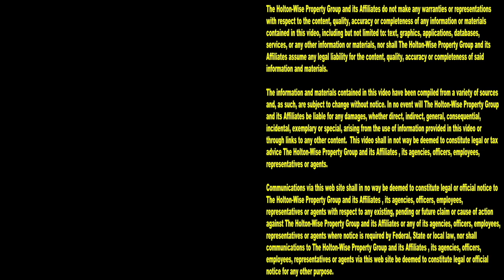Australian Millionaire on Corruption, US Politics, Business & Real Estate | Ask James Wise 129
Who's better for housing investors, Trump or Kamala Harris? During this episode of The Ask James Wise Show, Australian millionaire Engelo Rumora sounds off on US Politics, Donald Trump, Kamala Harris, US business, corruption, communism, US real estate investing, and why he moved to America to grow his real estate investment company OzRealty. Tune in to HoltonWiseTV for money making insights from Aussie millionaire, real estate investor & OzRealty owner Engelo Rumora.